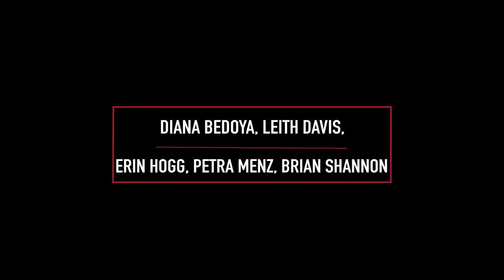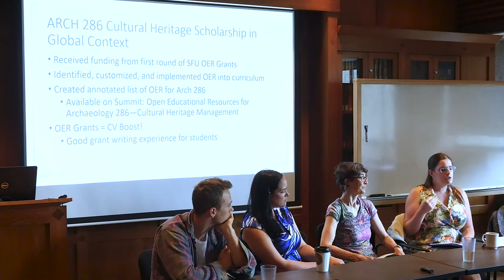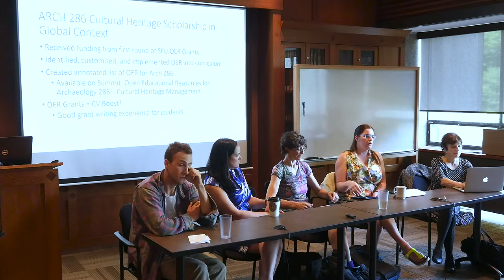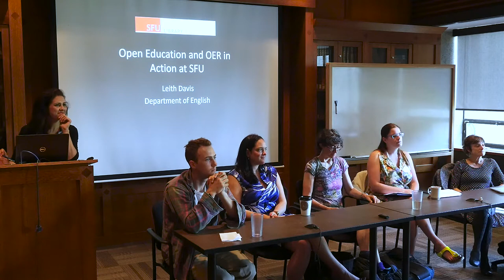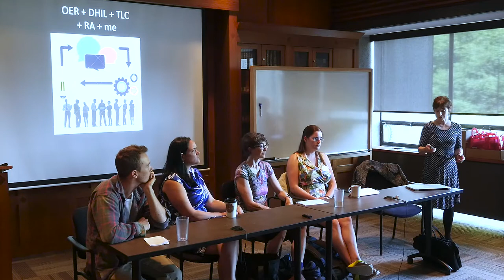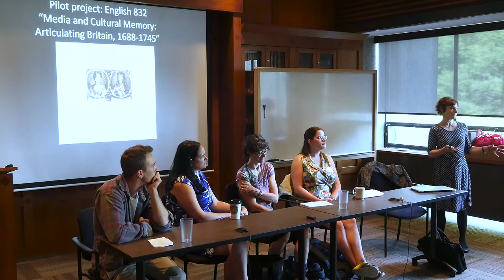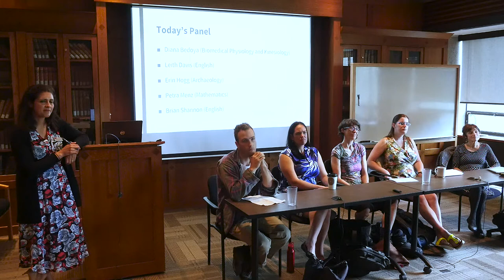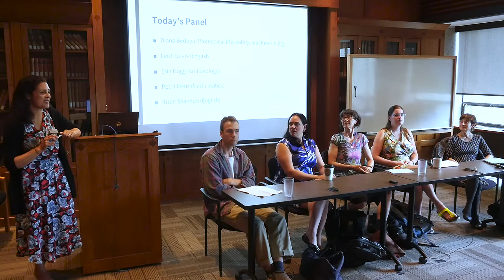Opening Education: Session 2: Open Education and OER in Action at SFU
Attend Open Education: Transforming Teaching & Learning at SFU

Session 2: Open Education and OER in Action at SFU

Panel: Diana Bedoya (Biomedical Physiology and Kinesiology), Leith Davis (English), Erin Hogg (Archaeology), Petra Menz (Mathematics), Brian Shannon (English)